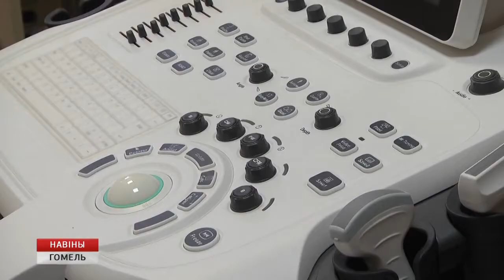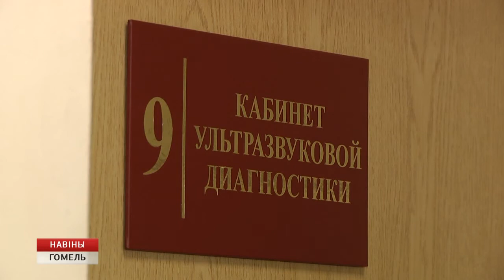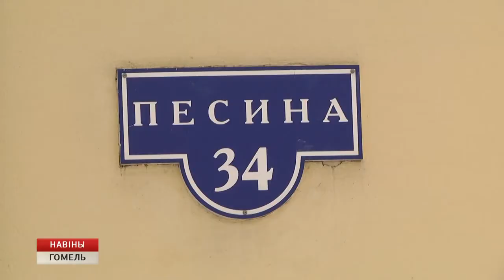Новый автомобильный медкомплекс